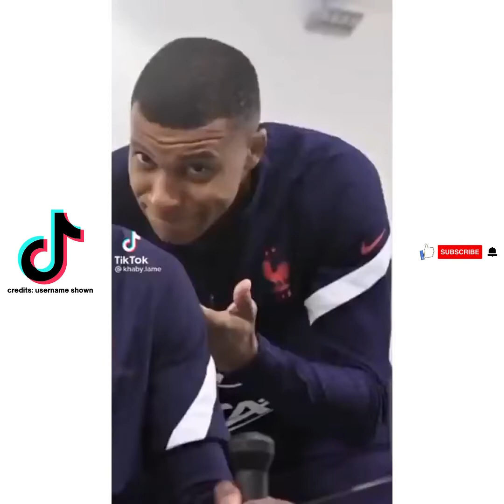Latest Khaby Lame TikTok Compilation🍟ˢⁱᵒᵐᵃⁱᶠʳⁱᵉˢ